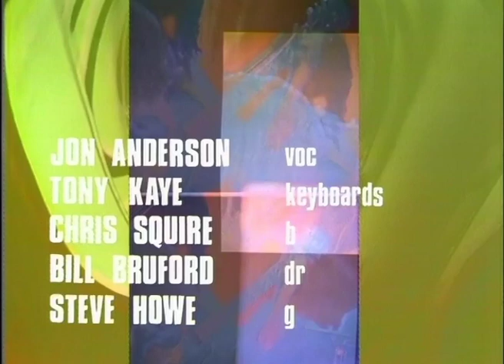Yes - I've Seen All Good People (Pt. 2: All Good People )(1971)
Yes are an English progressive rock band formed in London in 1968 by singer Jon Anderson, bassist Chris Squire, guitarist Peter Banks, keyboardist Tony Kaye, and drummer Bill Bruford. The band has undergone numerous formations throughout its history; nineteen musicians have been full-time members. Since June 2015, it has consisted of guitarist Steve Howe, drummer Alan White, keyboardist Geoff Downes, singer Jon Davison, and bassist Billy Sherwood, with no remaining founding members. Yes have explored several musical styles over the years, and are most notably regarded as progressive rock pioneers.